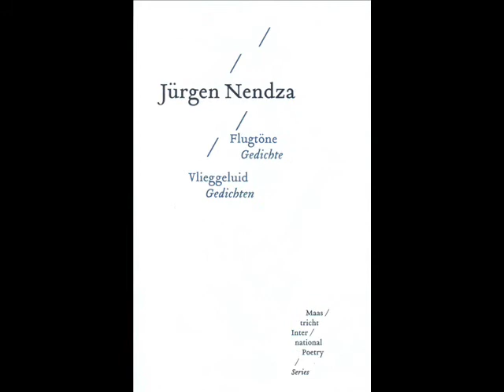JÜRGEN NENDZA I Die Rotation des Kolibris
Jürgen Nendza (Essen, 1957), lebt in Aachen. Er veröffentlichte bislang sieben Gedichtbände, zuletzt im Verlag Landpresse die Gedichtbände 'Die Gelegenheit der Wiese / The Chance of the Meadow'(2007) und den Gedichtband 'Die Rotation des Kolibris' (2008).
Seine Gedichte wurden mehrfach ausgezeichnet, u.a. mit dem Lyrikpreis Meran.